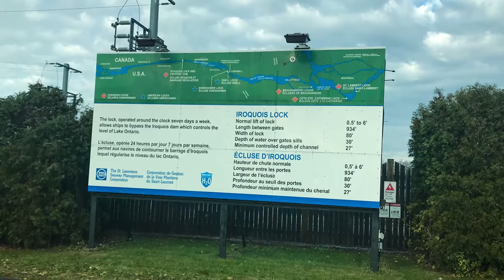VANLIFE GOES SOUTH!//Last Canada Boondock/Long Sault Parkway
LAST VANLIFE STOP! Time to hit the road and head south across the US border.
But before we went to the US, we spent a little time around Cornwall, Ontario, and driving along the St Lawrence River, including a trip across the Long Sault Parkway. As always, Rob's antics are in full gear. at my expense!
We are Rob & Jan Can Van, a Canadian Full-time Vanlife Couple over 55, exploring our beautiful country and beyond in our DIY Ram Promaster Van Camper.